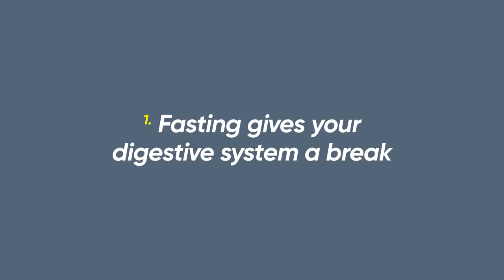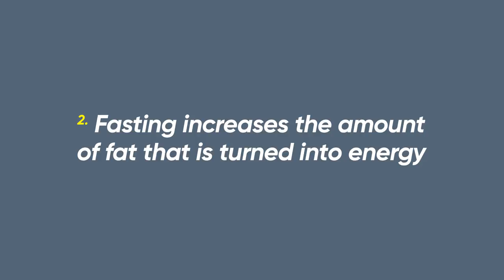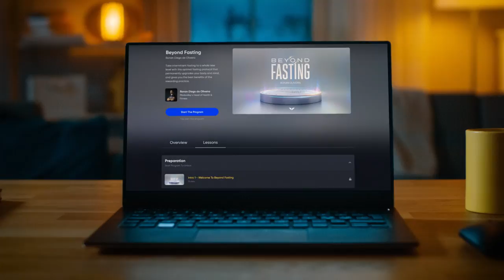Enhance your cognitive functioning through fasting | Ronan Oliveira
Enjoy enhanced clarity and brain function by safely changing WHEN you eat. Find out how in Ronan Oliveira's new FREE Masterclass. His simple science-based techniques will help you easily burn fat and boost your brain!

It's not just a play on words. Fasting actually makes you faster 🧠.

Have you ever felt the dreaded 'food coma?' It's that little brain fog after you eat certain meals, and you need some rest before making bigger decisions or any task that requires more thinking 🥱.

In this video, our in-house health and fitness expert, Ronan Oliveira, explains that your digestive system uses a lot of energy to break down the food you just ate. But if you spend longer amounts of time without eating, that energy goes to your brain 💡.

Check out the entire video to understand more and discover how to harness intermittent fasting as an incredibly effective (and struggle-free) tool for your body, mind, and soul.

About Ronan Diego de Oliveira:

💪 Ronan Oliveira is an international trainer, speaker, and Mindvalley's in-house health and fitness expert. His specialty is designing optimal science-based protocols that create quantum leaps in human wellness.

💪 Ronan is an in-demand collaborator for world-leading fitness experts like Ben and Michael Breus. He is also the creator of many of Mindvalley's bestselling health and fitness protocols, including 10x Fitness and the 28-day Intermittent Fasting Challenge with over 10,000 participants worldwide.

💪 Intermittent fasting is one of Ronan's key practices. His fasting journey began years ago with a fundamental mistake: he would fast to compensate for periods of binge eating. But while this approach did trigger some weight loss, it also fuelled his unhealthy eating habits.

💪 Ronan soon realized this wasn't a problem with fasting itself but rather the way he approached it. Because while he was addressing when he was eating, he wasn't looking into the what, how, how much, or why.

💪 This breakthrough inspired Ronan to explore the science of fasting - and how the human mind can be harnessed to elevate fasting into a far more effective, struggle-free, and enjoyable process for optimal wellness.

About the Masterclass "How To Build Your Intermittent Fasting Practice For Mind & Body:"

🕗 Why the standard approach to intermittent fasting fails most people: If you've listened to the average blog or social media guru, you may have been fasting the wrong way. Discover what's missing from the common approach to fasting and why most people can't stick to it or get optimal results.

🕗 The 5 most stubborn myths about fasting: Have you ever been told that fasting is difficult or dangerous? Unhealthy for women? Or that it leaves you starving all the time? Uncover the truths behind the myths, and never fall for the lies again.

🕗 The best and easiest way to fast for astonishingly effective weight loss: Find out how many hours, how often, and what you should avoid doing during your fast to burn fat quickly, sustainably, safely.

🕗 How to fast your way to a longer lifespan and regain your youthfulness: Apply this simple, scientifically proven tweak to your fasting routine to add years to your life, turn back the clock on premature aging, and look and feel younger than ever.

🕗 Pinpointing your personal fasting sweet spot: Learn how to adjust your fasting window accurately to fit any outcome you want, like weight loss, mental clarity, or longevity.

🕗 How to use fasting to supercharge your workouts: Some people believe fasting reduces the benefits of exercise. Not only is this scientifically inaccurate - but by following these steps, fasting can even be used to increase your gains, multiply your benefits, and burn more fat with each workout.

🕗 Struggling to stay disciplined? Use this ingenious mind hack to stay on track: Many people find it hard to be disciplined and consistent with their fasting practice - especially when life gets overwhelming or stressful.

🕗 The secret beverage that dramatically amplifies the benefits of fasting (not water): It's a drink countless people love - and you'll love it, even more when you discover how it increases your fat cell burning potential and helps speed up your body's regenerative processes.

🕗 You'll emerge from this Masterclass with a whole new understanding of intermittent fasting. And you'll know exactly how to start using this practice the right way to transform all your markers of health: mind, body, and soul.

Enjoy the best results of a solid and personalized Intermittent Fasting practice, from weight loss to longevity. Check out Ronan's brand new Masterclass here now